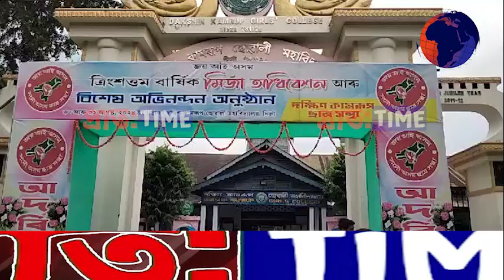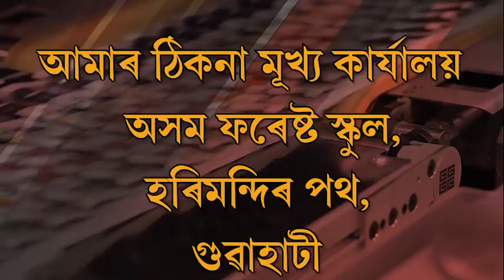দক্ষিণ কামৰূপ ছাত্ৰ সন্থাৰ ত্ৰিংশত্তম বাৰ্ষিক অধিবেশন ও বিশেষ অভিন্দন অনুষ্ঠান